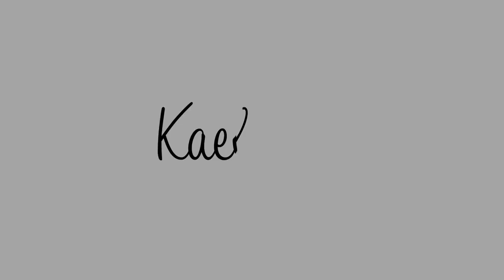CRATE & WAIT: HOW TO DESENSITIZE A DOG OF THE CRATE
When paired together in crate training, the commands “crate” and “wait” are a powerful combo for helping a dog work through crate anxiety!

Teaching a dog to go to a crate takes his mind off of being anxious about going in the crate by instead just following your command.

Once in the crate, teaching a dog to wait before coming out teaches the dog self-control, takes their mind off of being in a crate & lessens the excitement of getting out, which is a HUGE step for desensitizing a dog of the crate.

Anybody who has a dog with this issue will understand how huge this is!!!

As I’ve mentioned in previous videos, my dog Oso had SEVERE crate anxiety & control issues when I rescued him at 6 m/o and it took weeks of diligently working on this command daily to get him to the point where he was finally comfortable in the crate.

But even if your dog DOESN’T have crate anxiety, if you’re crate training your dog, teaching a positive “go to your crate” command is an incredibly useful and practical exercise that I recommend every dog owner implements.

As a recap, here’s how I recommend teaching “crate & wait”:

1️⃣ Have treats, a toy or another high-value reward ready that you will use to reward your dog.

2️⃣ Start a few feet away from your dog’s crate with your dog focused on you.

3️⃣ Tell your dog “go to your crate”. **In the beginning, you may have to lure your dog into the crate by placing the reward in the back of the crate to motivate him to go in there, as shown in this clip.

4️⃣ Once your dog is in the crate, make him sit, tell him “yes” and then give him his reward.

5️⃣ Tell your dog to “wait” to shift your dog’s mind off of being in the crate.

6️⃣ Once relaxed, tell your dog “okay!”, open the crate door and make him sit in front of you.

7️⃣ Gradually increase the time between the “crate” + “wait” commands, repeating this exercise over and over on a daily basis until your dog is able to be in the crate without anxiety!

The more that you practice this & pair it with proper crate training habits, the more your dog will enjoy his crate as his safe place!

Your feedback is SUPER important to me, so please take a second and say “Hey” ;).

The content distributed here through this channel is Kaelin’s way of giving back and sharing her extensive knowledge and understanding of canine behavior with passionate dog owners like you. Enjoy :)